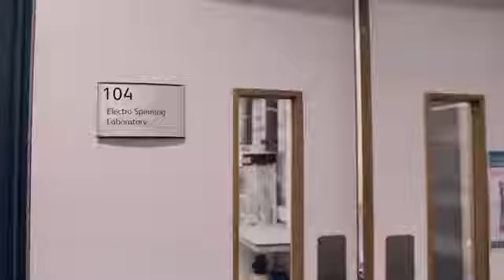New £23M home of Attenborough Medical digital lab for manufacturing patient specific implants (PSI).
The new £23M home of Attenborough Medical digital lab for manufacturing custom made patient specific implants (PSI). The start of a new chapter and strategic partnership with NTU MTIF 🍾🍾🥂🥂😃

Attenborough Direct / Attenborough Dental / Attenborough Medical / ATTENBOROUGH DENTAL